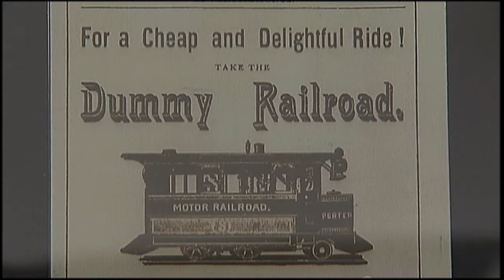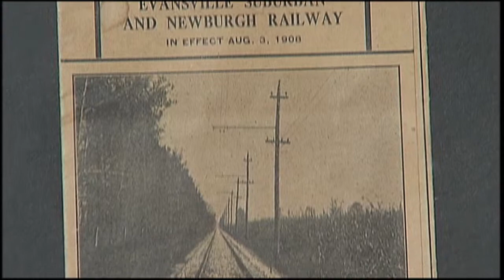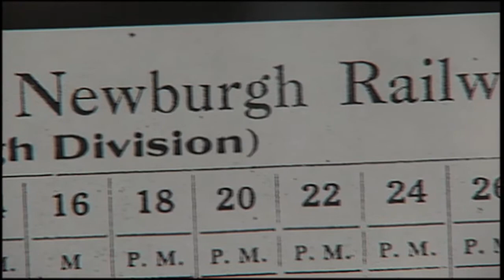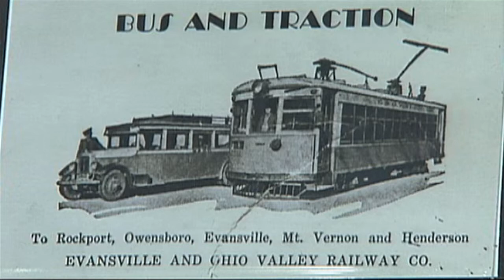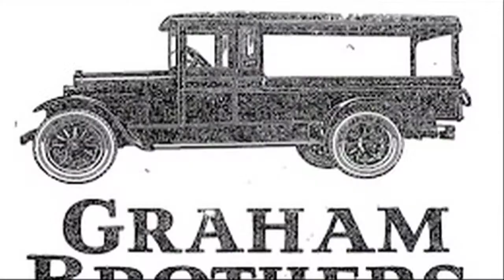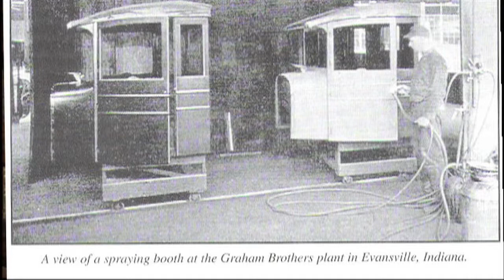Transportation History in Evansville, IN - Healthy Air: Healthy Communities Ep 3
Learn about the rise of the automobile in the Evansville and Vanderburgh County area in this segment of Healthy Air: Healthy Communities! Featuring interviews with "My Classic Car" host Dennis Gage, Vanderburgh County Historian Stan Schmitt, and Bill Bartlelt of the Newburgh Museum Foundation, find out more about the early years of public and private transportation in the Tri-State area, the rise of and importance of personal transportation, and more of the history and future of the automobile in Evansville in this segment.